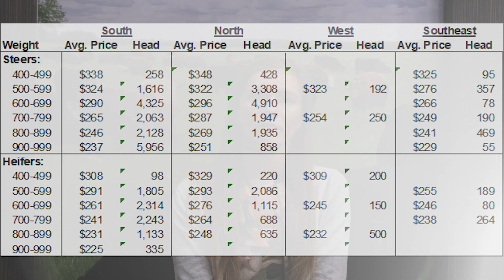Closing Bell: Video Auction Update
CattleFax analyst Mary Kurzweil talks through the Cornbelt Classic Auction, comparing it to year-ago and giving an outlook for the other summer auctions.